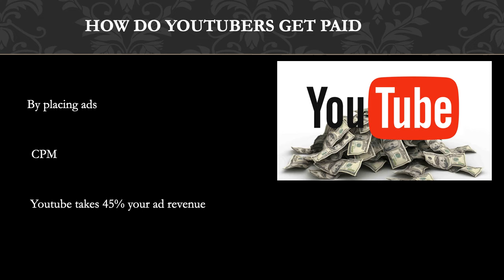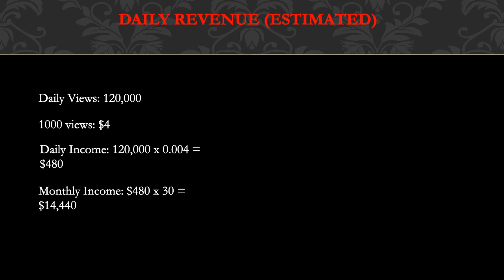How much Jillian Tube HD makes on Youtube - Future Millionaire Finances - YT Money Business Model